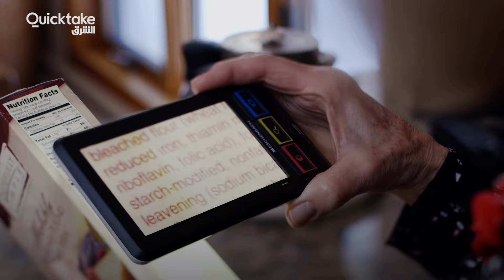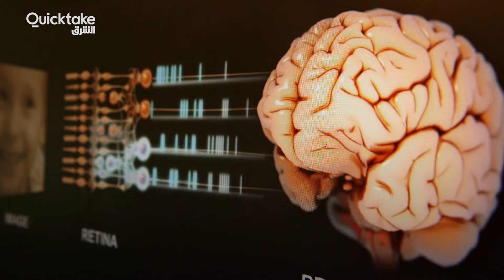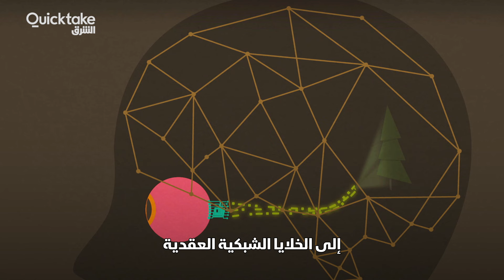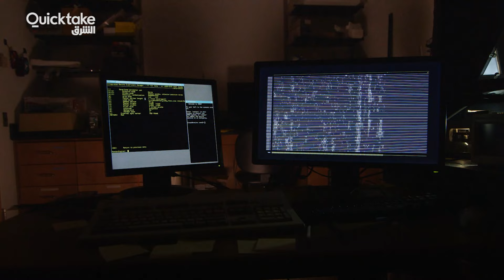مفتاح المستقبل.. جهاز يمكن أن يبصر المكفوفين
تعتبر "روزماري" واحدة من نحو 8 ملايين أميركي فقدوا أبصارهم جزئيا أو كليا، فالضرر في شبكيتها دائم لذا لا علاج بيولوجي لاستعادة رؤيتها المتدهورة. في السنوات الماضية أتاحت لنا التكنولوجيا الحيوية التغلب على بعض الإعاقات عبر إدماج البشر مع الآلات، لكن يظل إصلاح الرؤية يشكل معضلة.. فهل يمكن حلها؟.. التفاصيل كاملة في الفيديو.